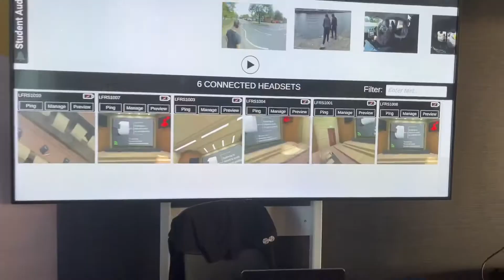Using RiVR link in Leicestershire for VR training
Paul Speight delivering fire protection training using RiVR link classroom in a box!

Paul went out with a 360 shooting kit and shot contextual training photos and video around Leicestershire Fire and Rescue Service Headquarters to highlight how easy it is to shoot your own training content and upload to the VR classroom in a box.

Thanks Callum Faint for the invite